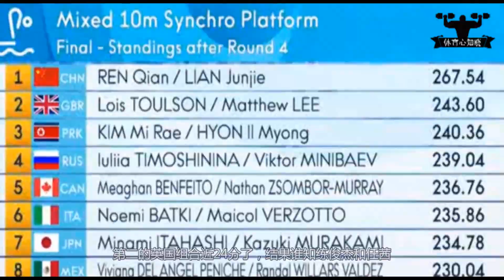神同步？中国男女跳水组合这这一跳爆发，裁判忍不住打出满分10分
Full mark diving in China【中国双人跳水满分跳水】
与此视频相关的精彩视频如下：
1.死性不改？1米91巨人激怒拳王泰森，结果被教训打成重伤进了医院
2.遭唾弃？44战44胜强敌激怒黄种人拳王帕奎奥，结果被打飞KO抽搐了
3.死性不改？1米91巨人激怒拳王泰森，结果被教训打成重伤进了医院
4.尴尬了！看不起泰拳王播求？结果中国散打高手被打到缴械投降KO了
5.打死了？美国拳王竟被对手以“没有武德”对待，被KO进医院昏迷4天